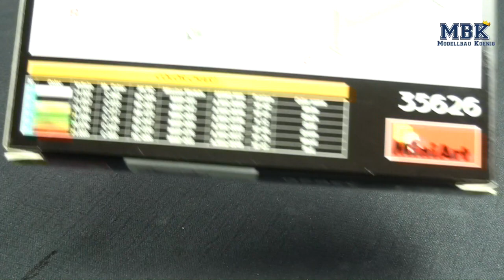MBK packt aus #394 - 1:35 Piano Set (Miniart 35626)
Für die 1:35 Modellbauer, die nach besonderem Ladegut für LKW oder auch Deko Elemente für Häuser suchen, hat Miniart wieder was schnönes, neues aufgetischt, nämlich ein Piano Set.Was genau ihr alles in diesem Set findet und wie die Bauteile aussehen, zeigen wir euch im Video!